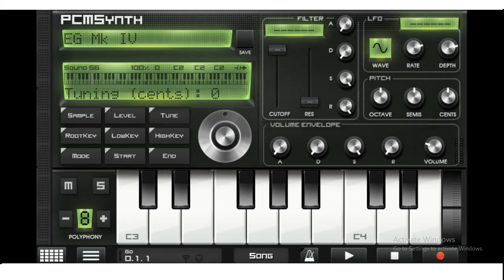Electric Guitars III for Caustic 3 PCM Synth (spiller productions)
Spiller Productions Electric Guitars III for the Caustic PCM Synth
 Third installment of the Electric Guitars preset sound library for the pcm synth in Caustic 3. Each setting is sampled and organized onto a multisampler for easy loading and sequencing, ranging in velocites from an electric guitar. Using this set and what Caustic has to offer in sound, you can take your projects in any musical direction. Check out other developers for more sounds on google play and the singlecell software website for updates, tips, tutorials, and information.

Once you register, the PCM content pack emailed to you includes:
EG Harmonics
EG I
EG II
EG III
EG Release
JEG Mk I
JEG Mk II
JEG Mk III
JEG MK IV
Power Chords
Palm Mute
Carl''s JMFW Guitar
Doom Guitar
Rock Ballad Guitar
Rock Guitar
Smooth Guitar
Studio Guitar